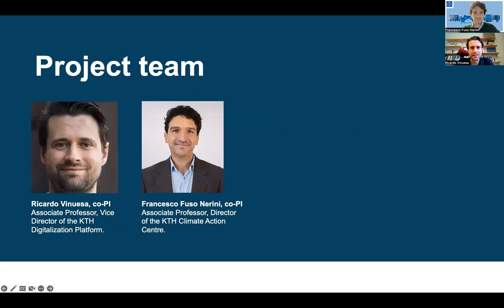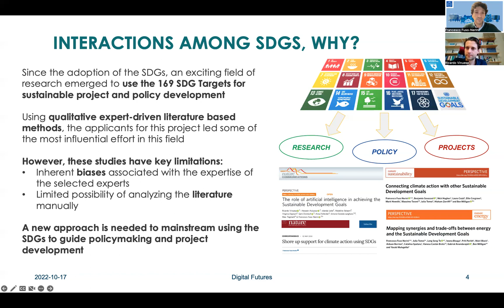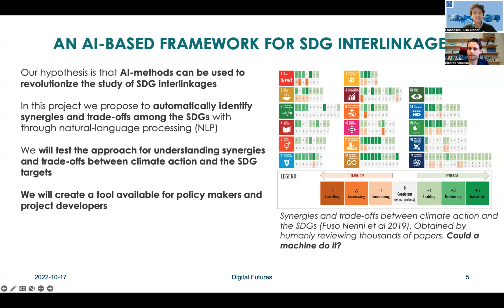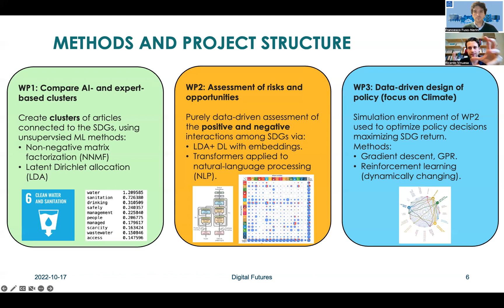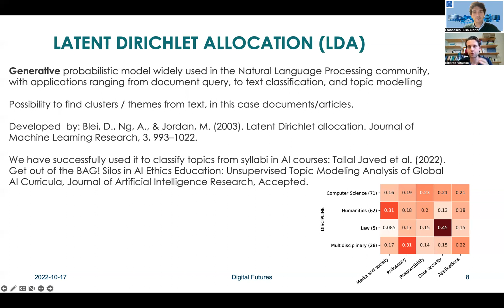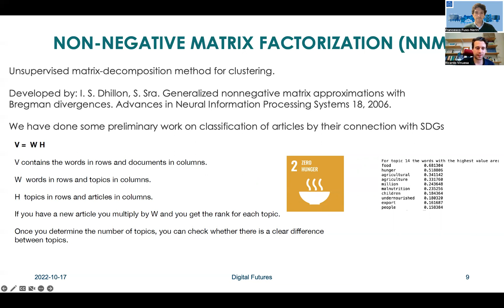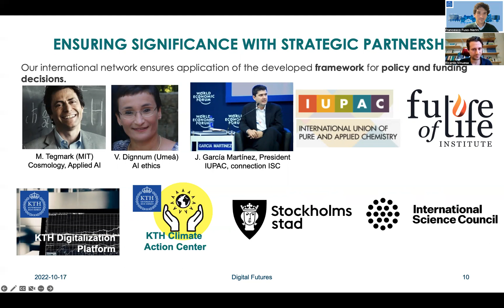An AI-based framework for harmonizing climate policies and projects with the SDGs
In our contribution to Digitalize in Stockholm 2022, Francesco Fuso-Nerini and myself explain our most recent project, in which we use AI to establish SDG synergies and obtain optimal policy decisions. Additional information: